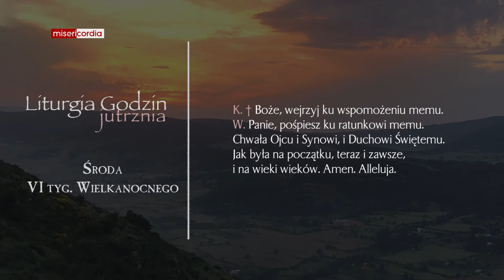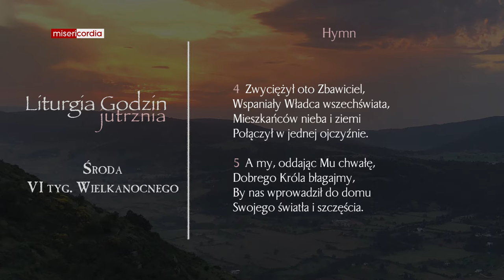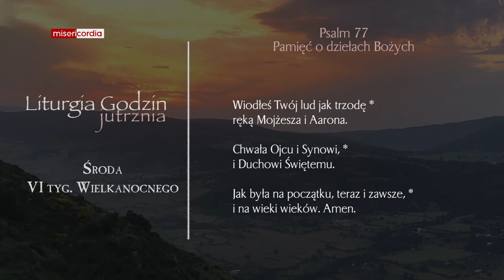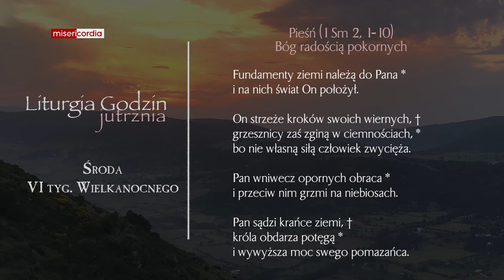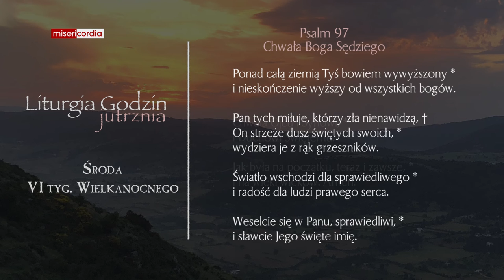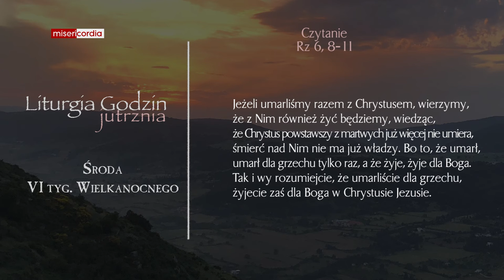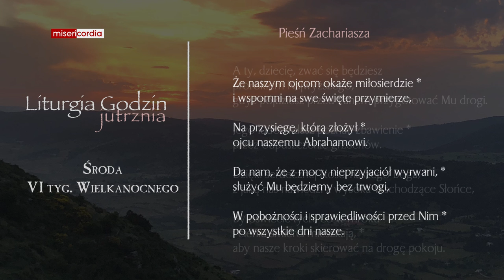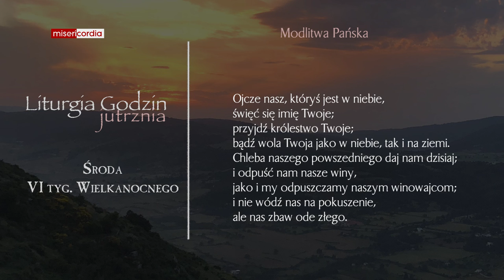Liturgia Godzin | Jutrznia | Środa, VI tyg. Wielkanocnego